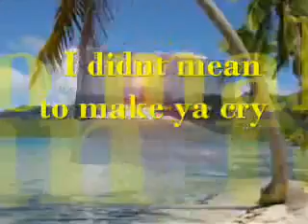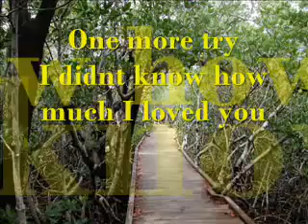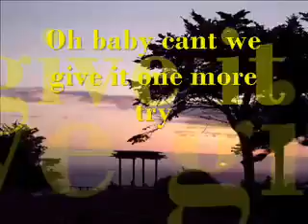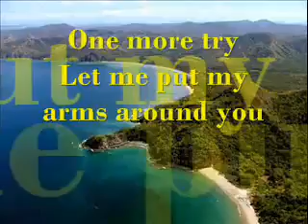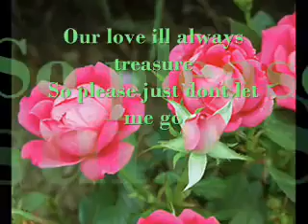One More Try Timmy T JM